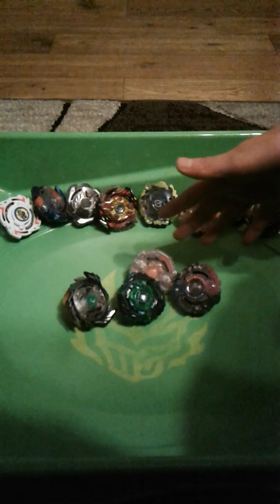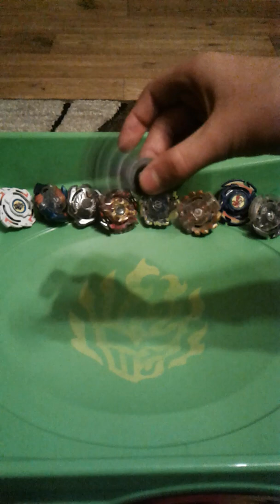PART 1 of BAYBLADE TOURNAMENT